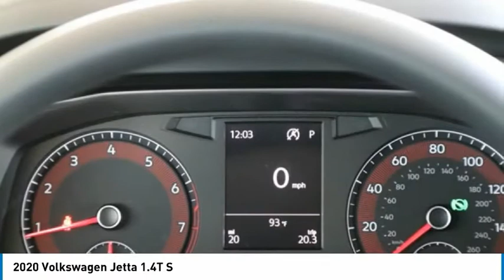2020 Volkswagen Jetta 1.4T S FOR SALE in Bakersfield, CA V1941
2020 Volkswagen Jetta 1.4T S

Want us to come to you? No problem! In case we missed a picture or a detail you would like to see of this 2020 Jetta, we are happy to send you A PERSONAL VIDEO walking around the vehicle focusing on the closest details that are important to you. We can send it directly to you via text or email. We look forward to hearing from you!  Habanero Oran  Awards:     2020 KBB.com 10 Coolest New Cars Under  20,000 30/40 City/Highway MPG  We build relationships where everybody wins! Take a look at this Jetta!     Vehicle price and availability are subject to change without notice.